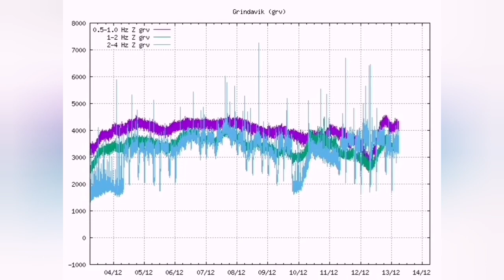What's Happening To Grindavik Svartsengi Magmatic Dyke, Iceland Fagradalsfjall Litli-Hrútur Volcano